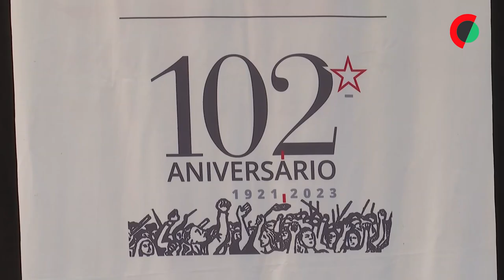Sem fixação de preços contra especulação medidas "são paliativos"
O secretário-geral do PCP, Paulo Raimundo, defendeu que a medida que pode fazer frente à especulação e travar o aumento dos preços é a fixação destes, considerando que o resto “são paliativos que se perderão ao longo do tempo”.